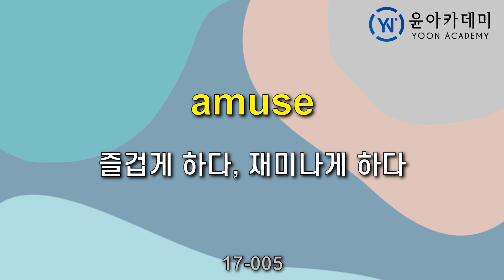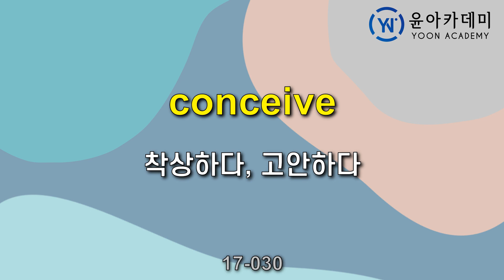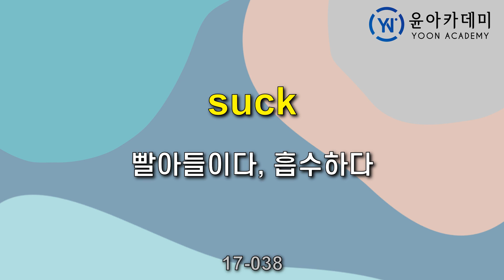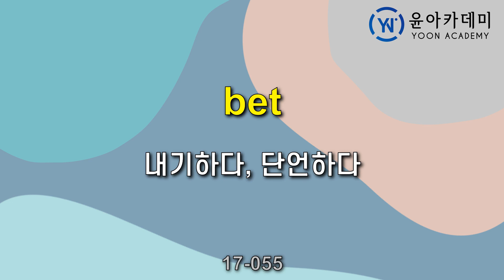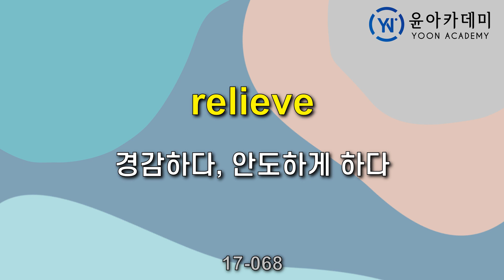영어단어 발음연습: 데이팅 게임 단어 1351-1440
영어 소설책을 읽기 위해 필요한 기본 단어의 발음을 익히는 자료입니다.
1351번 단어에서 1440번 단어까지